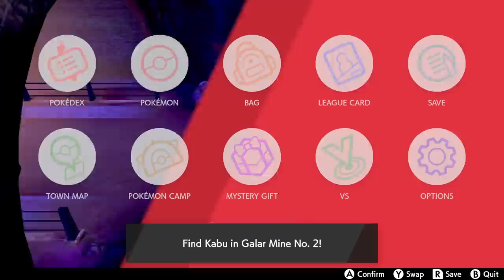Chewtle Evolves into Drednaw! - Pokemon Sword and Shield - Gameplay Walkthrough Part 7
Pokemon Sword and Shield Gameplay Walkthrough Part 7! Galar Mine No 2. Gameplay!

I'm excited to be playing another Pokemon game on the Nintendo Switch! You may have seen a trailer or review, but this playthrough will feature my impressions, reactions, and commentary throughout the full game including the ending! If you're a fan of the Pokemon series, then let's play Pokemon Sword and Shield!

A new generation of Pokémon is coming to the Nintendo Switch system. Become a Pokémon Trainer and embark on a new journey in the new Galar region! Choose from one of three new partner Pokémon: Grookey, Scorbunny, or Sobble. In this all new adventure, you'll encounter new and familiar Pokémon as you catch, battle, and trade Pokémon while exploring new areas and uncovering an all-new story. Get ready for the next Pokémon adventure in the Pokémon Sword and Pokémon Shield games. During your adventure, you will be traveling through the Galar region, where you will find many unique locations, such as huge grassy plains filled with nature and towns and cities where people and Pokémon work and live together! Another characteristic part of Galarian culture is the way Pokémon battles are regarded as the most popular form of entertainment across the whole region. Challengers face off against the Gym Leaders in Pokémon battles held in the various stadiums found throughout the region. Whenever there is a battle, these stadiums ring with the passionate cheering of large crowds of fans and spectators.

🎬 Exclusive Videos!

GAME INFO
Name: Pokemon Sword and Pokemon Shield
Developer: Game Freak
Publisher: The Pokemon Company, Nintendo
Platforms: Nintendo Switch
Release Date: November 14, 2019